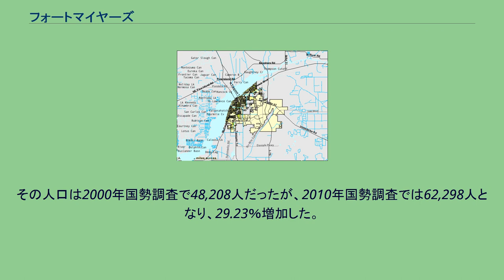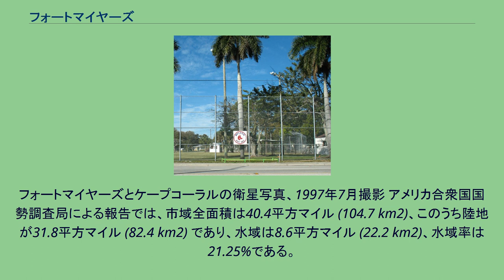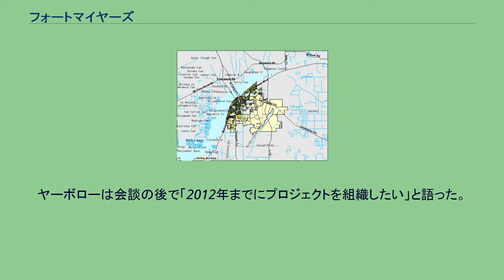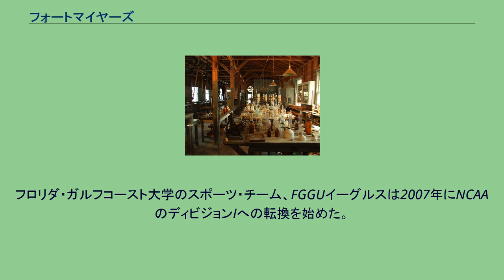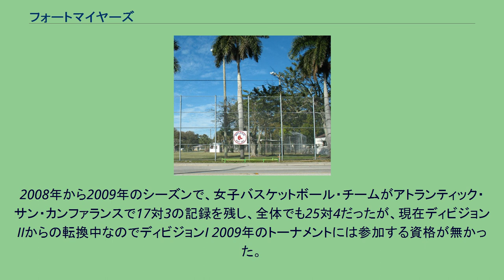フォートマイヤーズ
リー郡_(フロリダ州)
フォートマイヤーズ人口分布 フォートマイヤーズ（英:Fort Myers）は、アメリカ合衆国フロリダ州リー郡の郡庁所在地であり、商業の中心である。
その人口は2000年国勢調査で48,208人だったが、2010年国勢調査では62,298人となり、29.23％増加した。
フォートマイヤーズはケープコーラル・フォートマイヤーズ統計上都市圏を構成する2つの主要都市の1つであり、もう一つの主要都市はケープコーラルである。
2008年の都市圏推計人口は623,725 人となっている。
フォートマイヤーズは1886年に設立され、リー郡の歴史と政治の中心である。
フロリダ州でも主要観光地である州南西部への玄関口にある。
トーマス・エジソン（セミノール・ロッジ）やヘンリー・フォード（ザ・マンゴーズ）の冬の家は地域でも観光客への主要な呼びものであり、市内のマクレガー大通りに位置している。
2004年8月13日、サファ・シンプソン・ハリケーン・スケール4（大きい方から2番目の級にあたる）のハリケーン・チャーリーに襲われ、北部地域で地滑りが起こった。
2005年、ハリケーン・ウィルマが南のネイプルズを襲ったが、フォートマイヤーズとその南の郊外にも広範な被害をもたらした。
サウスウエスト・フロリダ国際空港は市の南東のサウスフォートマイヤーズにあり、ゲイトウェイとリーハイエーカーズに近い。
フォートマイヤーズは1886年に市制が布かれ、南西フロリダの人気がある観光の中心でありリー郡の郡庁所在地である。
タンパからは南に約120マイル (190 km)、メキシコ湾にカルーサハッチー川が注ぐ地点にある。
フォートマイヤーズはトーマス・エジソンが冬に度々訪れた地であり、現在はボストン・レッドソックスとミネソタ・ツインズが春季キャンプを行う所でもある。
フォートマイヤーズとなっている所の最初の住人と考えられているのは、スペインのアストゥリアス州出身で19世紀にキューバを経由して来たスペイン人マヌエル・ゴンザレスだった。
フォートマイヤーズは1850年に地域の数少ない開拓者達を虐殺していたセミノール族インディアンから守るために造られた軍隊の砦であり、フロリダに7年間駐屯し、砦の設立者かつ指揮官の義理の息子だったエイブラハム・C・マイアーズに因んで名付けられた。
とらえ所のない戦闘が何年も続いたあとの1858年、ビリー・ボウレッグス酋長とその戦士達が降伏の説得に応じ、西に移動した後は砦も放棄された。
カルーサハッチー川に注ぎ、ボーリベイジ・コンドミニアムズとアトラマーの間を流れるビリーズ・クリークは、ビリー・ボウレッグス酋長とその戦士達が西に向かう船を待つ間一時的に宿営したことに因んで名付けられた。
砦は1863年まで放棄されており、南北戦争中のこの年に北軍の小部隊が砦を再占領した。
1865年、南軍の大変小さな部隊が砦を襲ったが失敗した。
戦後、砦は再度荒廃した。
その後最初の開拓者は1866年に到着したが、開拓者が本格的に入ってくるようになったのは1882年になってからだった。
市制が布かれることになる1885年までに、フロリダ州西海岸のシーダーキーより南ではタンパに次いで2番目に大きな都市となり、やはり当時成長していたクリアウォーターやサラソタよりもかなり大きかった。
1898年にロイヤルパーム・ホテルが建設されたときに、フォートマイヤーズは冬のリゾート地として全国に知られるようになった。
しかし、フォートマイヤーズの成長を真に促したものは1924年にカルーサハッチー川に架かるタミアミ・トレイル橋が建設されたことだった。
橋ができると、市には最初の不動産投資ブームが起こり、市周辺に多くの小区域が出現した。
フォートマイヤーズとケープコーラルの衛星写真、1997年7月撮影 アメリカ合衆国国勢調査局による報告では、市域全面積は40.4平方マイル (104.7 km2)、このうち陸地が31.8平方マイル (82.4 km2) であり、水域は8.6平方マイル (22.2 km2)、水域率は21.25%である。
アメリカ海洋大気局はフォートマイヤーズを亜熱帯に区分している。
ケッペンの気候区分では熱帯のサバナ気候 (Aw) に区分されている。
フォートマイヤーズが設立されて以来の人口推移は右表のとおりである。
以下は2007年の推計データである。
基礎データ 人種別人口構成 この地域にある中等学校としては以下のものがある。
この地域にあ...